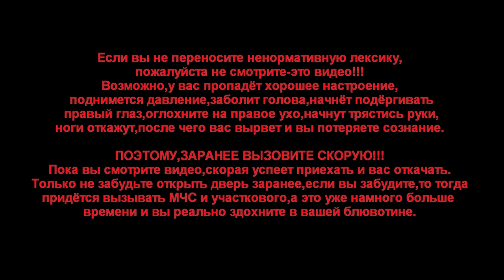IL-2 Battle of Stalingrad "БФ 109Ф4-РУЛИТ!" (MK.Mr.X)